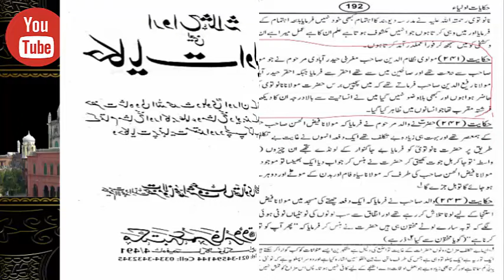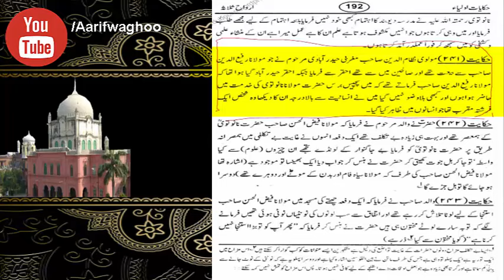Deobandiyo ka Aqeeda Molvi Kasim Ali Nanotvi Farishta Tha... Maaz Allah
Deobandiyo ka Aqeeda
Molvi Kasim Ali Nanotvi Farishta Tha...
Maaz Allah
by
Munazir e Ahle Sunnat Hazrat Allama Maulana Shahir Raza Sahab Qibla (Shabbir Ahmad)